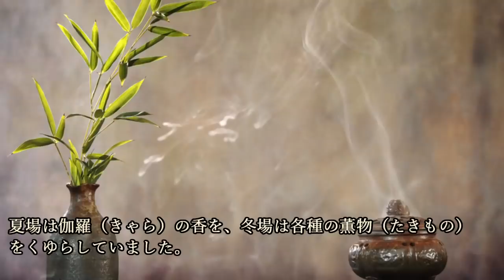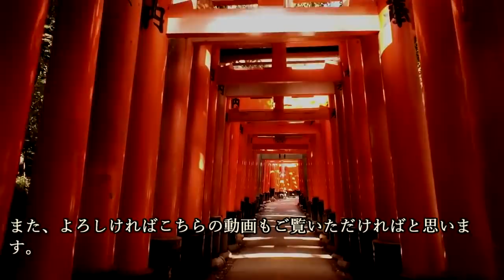独眼竜政宗公の平穏な日常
戦いに明け暮れた戦国武将ですが、と言っても1年365日、ずーっと戦争しっぱなしではありません。
当然平穏な日々の暮らしもあります。
独眼竜政宗公のそんな日常を覗いてみましょう。

~目次~
0:00 オープニング
0:44 朝は明け六つ(午前6時)に起床
2:35 家中の者には優しく
3:35 “閑所”と言う名の執務室
5:36 朝晩欠かさぬ行水
6:52 毎朝が園遊会？
8:22 政宗公の御公務
9:15 公務終了、ご就寝
11:30 戦国大名の資格